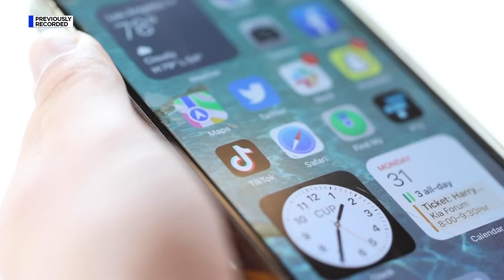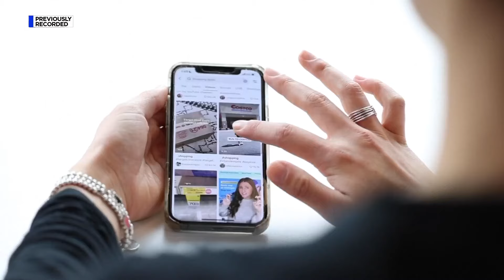Local influencers react to house vote on TikTok bill